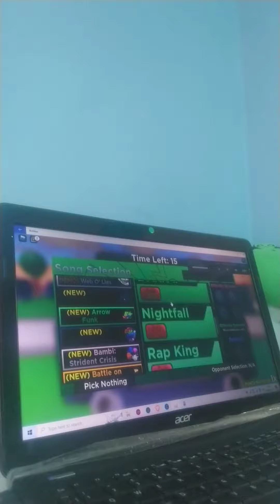Chickened 6 misses (my 2nd best record